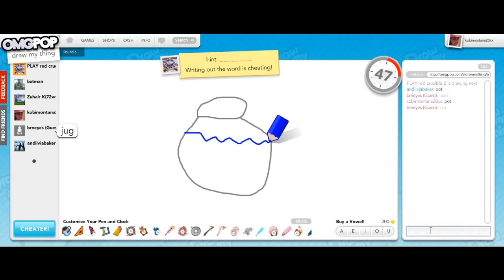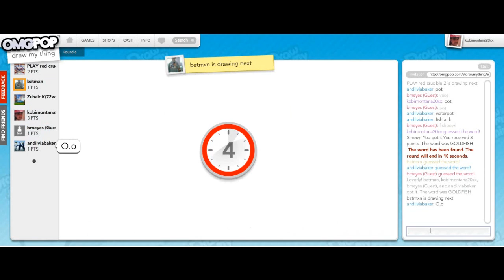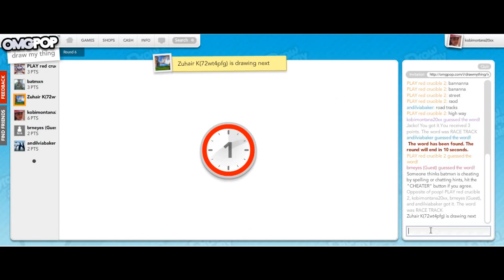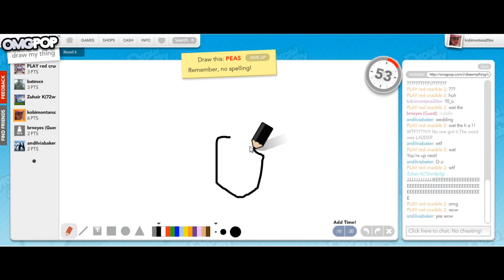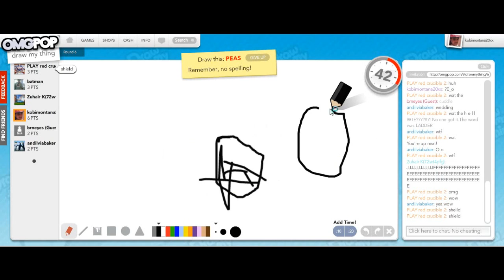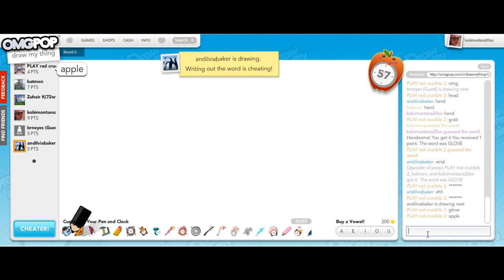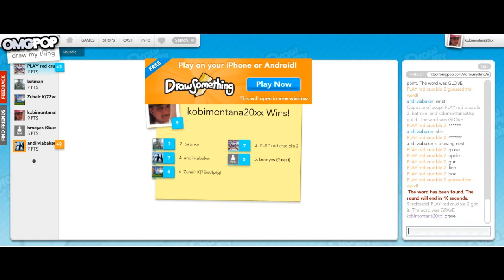Draw My Thing Ep 1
This is Draw My Thing on OMGPOP.com